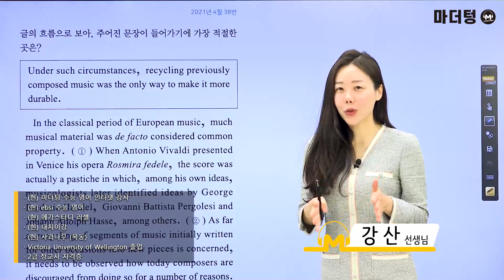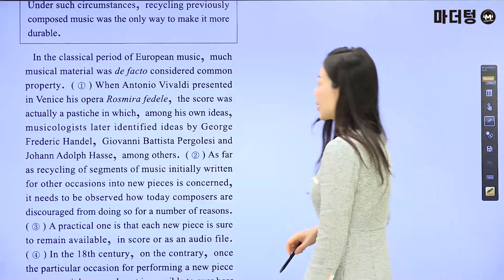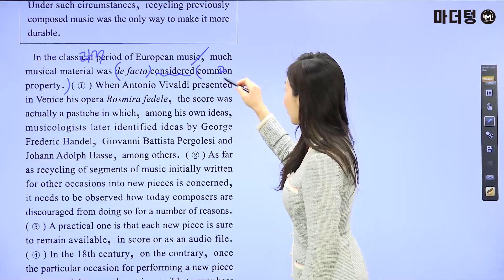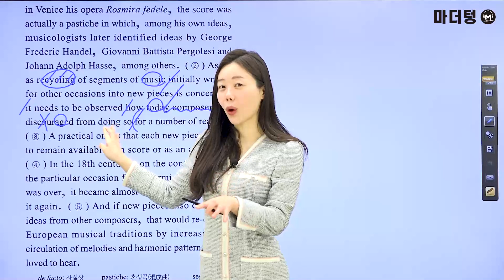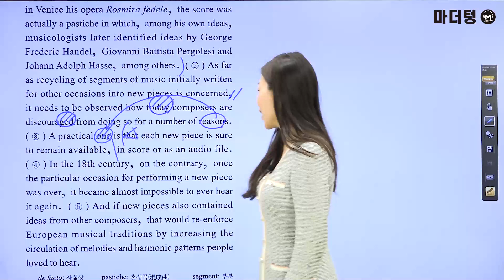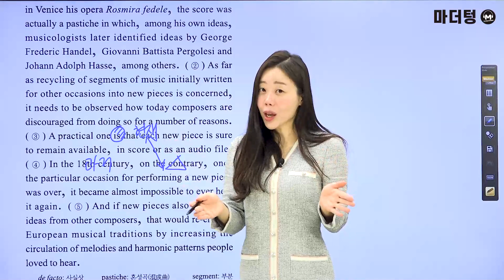[마더텅] [수능기출 영어 독해] 2021년 4월 38번 (해설 : 강산 선생님)